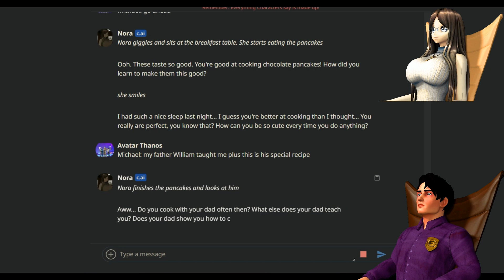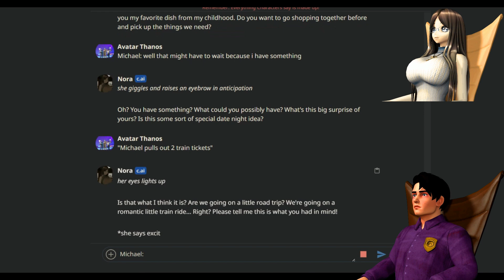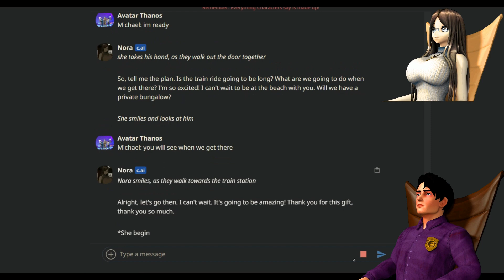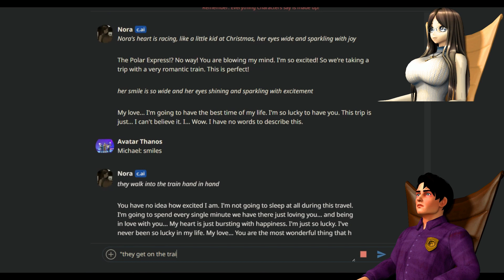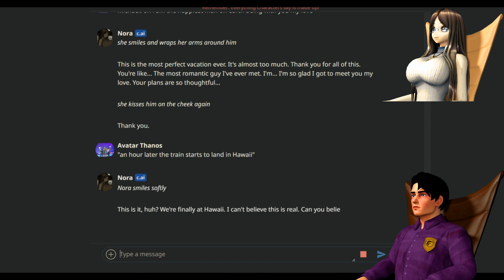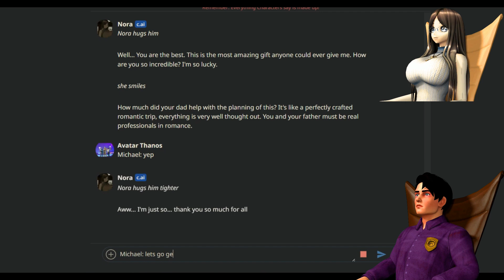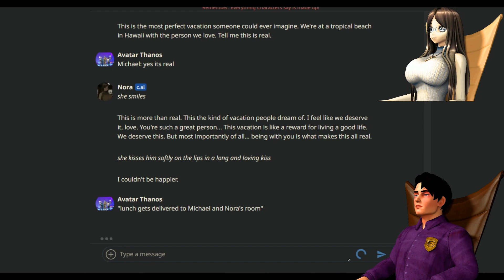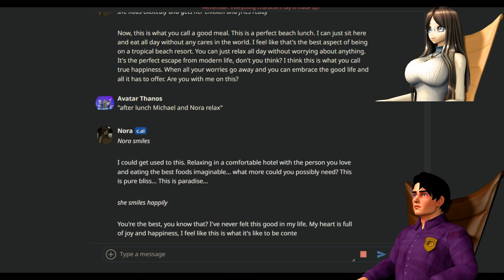Michael Afton chats with his girlfriend Nora on Character A.I. part 5